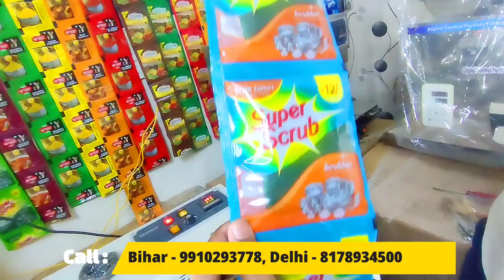investment only 18k |70% Profitable Business| Home Town Business ideas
business ideas
business
business idea
online business
startup ideas
business plan
startup business
how to create a winning business ideas 🔥🔥🔥
financial freedom
personal finance
winning business ideas
sell online
bigness idea
financial education
earn money
small business ideas for teenagers
2023 me kaun sa business kare
business to start in 2023
entrepreneur
young entrepreneurs forum
online earning
entrepreneurship
shorts
how to start a business in seoul
bca
computing
life at riphah
riphah international university islamabad
riphah
youtube shorts
small business in korea
how to start a business in korea
how to start a business in south korea
seoul
farming
korea business ideas
south korea business ideas
successful business in korea
small business korea
business in the korea
start business in korea
how to do business in korea
business in korea
south korean
south korea
best recession proof business ideas
recession proof business to start
making money from home
passive income
best ways to make money
top side hustles online
top side hustles 2023
business ideas during recession
businesses to start from home
businesses to start in 2023
online business ideas for beginner
side hustle ideas
recession proof business ideas
2023 business ideas
softy ice banane ki chhoti machine
softy ice cream making machine
softy ice cream machine
ice cream banane ki machine
icecream banane ka business
icecream business
ice cream machine
profitable manufacturing business ideas
n250000
250k
nigeria
business ideas for startup
futuristic business ideas
business ideas for future
future business ideas
business ideas for future futuristic
viral
viral shorts
farming business
allah
quran and hadees
quran
islamic status
islamic channel
islamic shorts
islamic
islam
business aapka
home business ideas 2023
laghu udyog papar cup business
paper cup business 2023
village business ideas 2023
gruh udyog business ideas
paper cup business ideas
laghu udyog business ideas in hindi
laghu udyog business 2023
laghu udyog business idea
paper glass business idea 2023
laghu udyog business ideas
paper cup laghu kutir udyog business ideas 2023
alex heiden
no code saas made me a millionaire
saas ideas
no code mvp
no code app development
no code development
saas business ideas
no code saas business ideas
no code saas ai
no code apps
saas business
no code movement
no code
no code saas app builder
how to start no code saas
no code saas examples
no code saas tutorial
software as a service
no code saas business
no code saas idea
no code saas builder
no code saas ideas
no code saas
saas
amazon go local
product research
business online
sell products on amazon
sell plants
sell products
sell on flipkart
online
marketing
make money online 2023
amazon business
online business on amazon
how to sell on amazon
ecommerce business
ecommerce
how to earn money online
aaj
today
mandi
chicks
chicken
broiler
murga
poultry
farm
poultry business ideas
machines
top 10 business machine in india